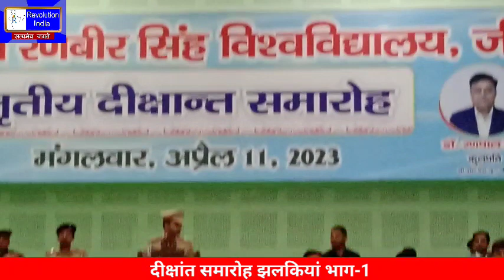दीक्षांत समारोह झलकियां भाग- 1